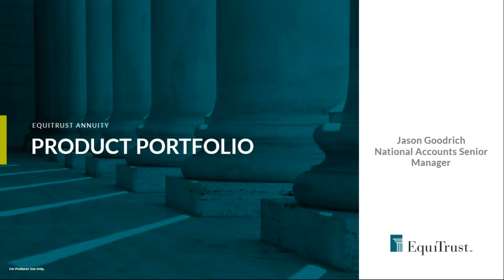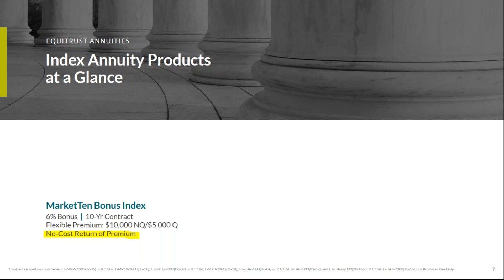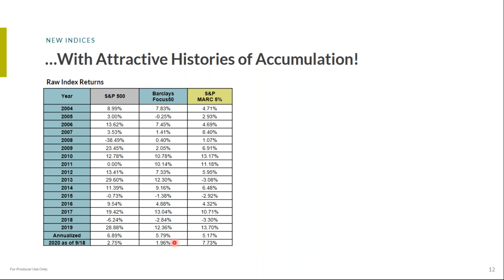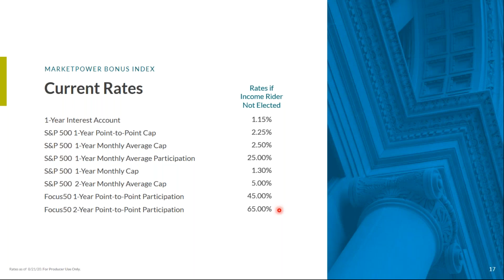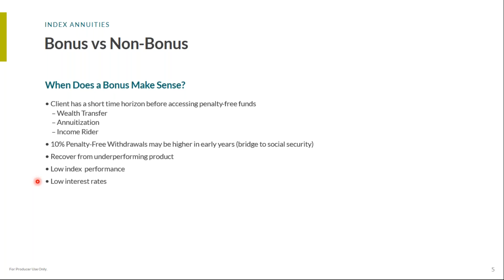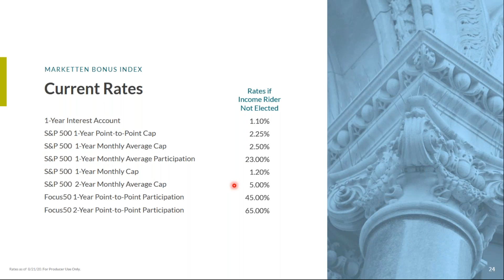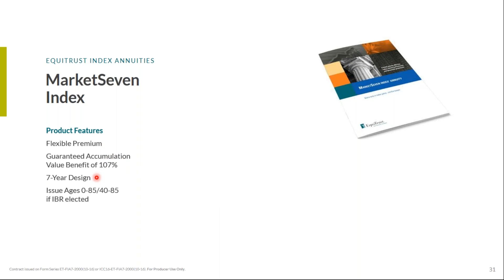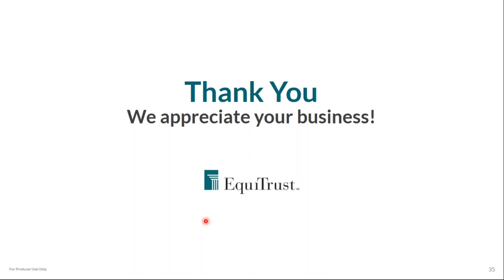EquiTrust Annuities Portfolio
Are you looking for an annuity carrier that is transparent? Equitrust publishes their renewal rates and provides you straightforward products and a track record of stability. Join us in this webinar to see how this can affect you and your client's bottom line!